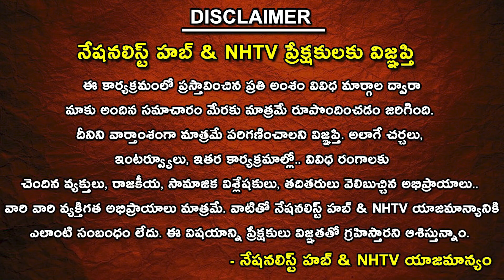Netherlands :Geert Wilders Wins Dutch Election | Nupur Sharma | Mamidi Giridhar | Nationalist Hub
Our Company account details :
IFSC Code: HDFC0008045